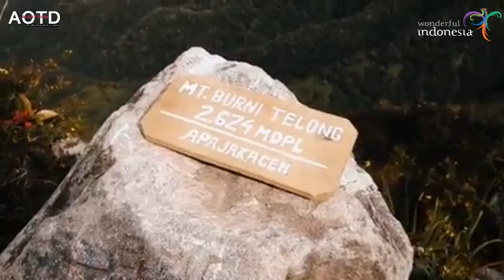Indonesian Culture - Aceh with saman dance that thrills the world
Saman Dance is a Gayo tribal dance encompassing Central Aceh, Bener Meriah and Gayo Lues. This dance is usually performed to celebrate important days in Aceh's customs and culture. The poetry in the Saman dance uses Arabic and the Gayo language also exists in Acehnese.

In some literatures mention the Saman dance in Aceh was founded and developed by Sheikh Saman, a cleric who came from Gayo in Southeast Aceh in the XIV century a few centuries ago.

Now the Saman Dance is designated by UNESCO a world organization as a Representative List of Intangible Cultural Heritage of Humans in the 6th Session of the Intergovernmental Committee for the Protection of UNESCO Intangible Cultural Heritage in Bali, 24 November 2011.

We should be grateful for our customs and culture that still survive to this day. Let's support our culture that continues to echo into the world stage.

Tari Saman adalah sebuah tarian suku Gayo melingkupi Aceh Tengah, Bener Meriah dan Gayo Lues, Tari ini biasa ditampilkan untuk merayakan hari hari penting dalam adat dan budaya Aceh. Syair dalam tarian Saman mempergunakan bahasa Arab dan bahasa Suku Gayo juga ada dalam bahasa Aceh.

Dalam beberapa literatur menyebutkan tari Saman di Aceh didirikan dan dikembangkan oleh Syeikh Saman, seorang ulama yang berasal dari Gayo di Aceh Tenggara pada abad ke XIV beberapa abad silam.

Kini Tari Saman ditetapkan oleh UNESCO sebuah organisasi dunia sebagai Daftar Representatif Budaya Tak benda Warisan Manusia dalam Sidang ke-6 Komite Antar-Pemerintah untuk Pelindungan Warisan Budaya Tak benda UNESCO di Bali, 24 November 2011.

Kita patut bersyukur atas adat dan budaya kita yang masih bertahan hingga saat ini. mari kita dukung budaya kita yang terus menggema menuju pentas Dunia.